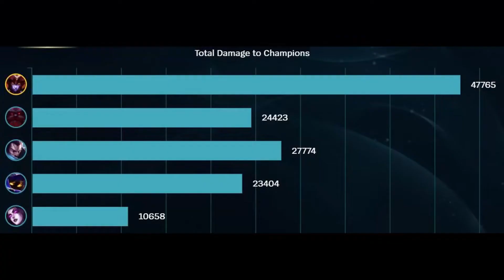Riftmaker Bad 4: Rylai's is Also Bad | PENTAKILL | AP Bruiser Shyvana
2600 gold for this is not ok